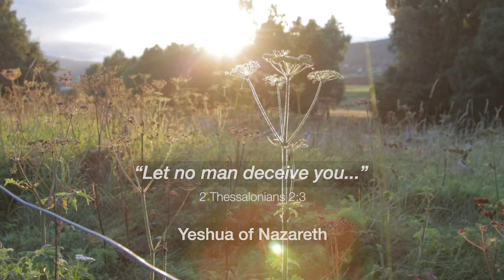Get your life back! Resisting Scotland's 2020 lockdown scam - with help from a very smart Creator.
Get your life back!

Healthy resistance under Scotland/UK's lockdown 'scam' - how to take a stand and protect your family and your mind against the constant pounding Scotland/UK's 24-7 governmental psychological warfare on its citizens - while pigging out on the RNA vax-therapy goldrush.

'Let no man deceive you' - Yeshua of Nazareth (Matt 24:4)

The thief does not come except to STEAL, and to KILL, and to DESTROY. I have come that they may have LIFE, and that they may have it MORE ABUNDANTLY.  (John 10:10)

Behold, I come quickly: hold that fast which thou hast, that NO MAN take thy crown.  I am coming soon. Hold fast what you have, so that no one may seize your crown. (Revelation 3:11)

'For we do not wrestle against flesh and blood, but against principalities, against powers, against the rulers of the darkness of this age, against spiritual hosts of wickedness in the heavenly places.'  - Apostle Paul (Ephesians 6:12)